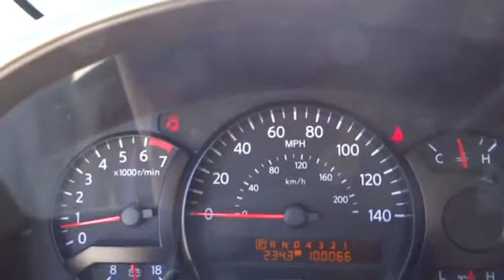2006 Nissan Titan San Antonio, Austin, Houston, New Braunfels, Helotes San Antonio TX HA65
2006 Nissan Titan  - Stock#: HA6523A - VIN#: 1N6BA06A56N561101

Gunn Nissan
12838 San Predro

New Arrival. Safety Features Include: ABS Passenger Airbag...How tempting are all the features on this Truck: Auto Cruise control 5.6 liter V8 DOHC engine 305 horsepower Tilt steering wheel...